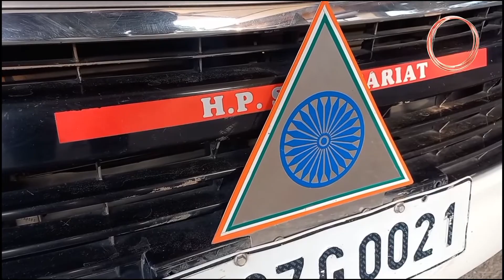विकसित भारत संकल्प यात्रा के लिए पहुंचे अनुराग ठाकुर | N1Live